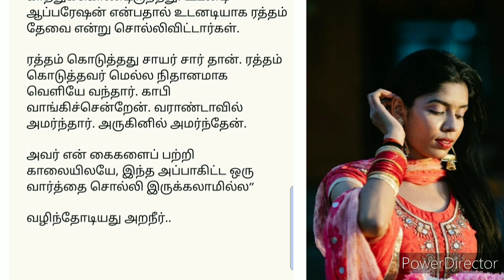பிள்ளைகளை பிரிந்து வாழும் பெற்றோர் நிலை?/ படித்ததில் பிடித்தது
படித்ததில் பிடித்தது

neethikathaiமனித நேயம்

அப்பாவிற்கு ஆரம்பத்தில் இருந்தே இந்த வேலை பிடிக்கவில்லை. பன்னிரெண்டாம் வகுப்பு முடித்த போது நான் நர்ஸிங்கில் சேருகின்றேன் என்ற போது கடுமையாக எதிர்த்தார்.

எனக்கு அந்த சேவை மீது அளப்பறிய ஆவல் இருந்தது. அதே போல, கிட்டத்தட்ட அதே போல இப்போது இந்த வேலை. சைக்காலஜியில் முதுகலை பெற்றிருந்தேன்

அந்த சமயம் தான் இந்த நிறுவனத்தில் இருந்து பணிக்கு அழைத்தார்கள். பணி என்றாலும் இது ஒரு சமூகத்திற்கான சேவை தான்.

“தி சர்வீஸ்” என்ற நிறுவனம் அது. முழுக்க முழுக்க சேவை மனப்பான்மை கொண்ட நிறுவனமா அல்லது லாப நோக்கத்தில் செயல்படும் நிறுவனமா என்று என்னால் கணிக்க இயலவில்லை. பீடிகை இல்லாமல் அது என்ன நிறுவனம் எனச் சொல்லிவிடுகிறேன்.

வயதானவர்களை இந்தியாவில் விட்டுவிட்டு அயல்நாடுகளுக்கு செல்பவர்கள் பயன்படுத்தும் சேவை இது.

எங்கள் நிறுவனத்தில் வயதானவர்களுக்கான சகல சேவைகளும் உண்டு. ஈமெயிலில் தங்கள் தந்தை/தாயின் தகவல்கள், வீட்டு முகவரி ஆகியவற்றை கொடுத்துவிடுவார்கள்.

நாங்கள் தினமும் அவர்களை கவனித்துக்கொள்ள வேண்டும். தினசரிகளை அவர்களே கவனித்துக்கொள்வார்கள். அவர்களுக்கான Emotional Balanceஐ கொடுக்கும் பணியில் தான் நான் அமர்த்தப்பட்டேன்.

இறுக்கமாக இருக்கும் அவர்களிடம் பேச வேண்டும். ஒவ்வொரு வீட்டிலும் சுமார் ஒரு மணி நேரம் இருந்தால் போதும். மாலை அலுவலகம் திரும்பி அன்று சந்தித்த நபர்கள், அவர்களின் நிலை பற்றி சின்ன அறிக்கையை அலுவலகத்தில் கொடுத்துவிட வேண்டும்.

இந்த சேவை என்று மட்டுமல்ல அவர்களுக்கு உடல்நல கவனிப்புகள், இதர சேவைகள் (வெளியே சென்று பில் கட்டுதல்) ஆகியவையும் எங்கள் நிறுவனத்தில் உண்டு.

வாரத்தில் ஒருமுறை அவர்களின் பிள்ளைகளுக்கு பெற்றோர்களின் நிலை அனுப்பப்படும். எந்தெந்த சேவை தேவையோ அதற்கு ஏற்றார்போல பணம்.

ஆரம்ப நாட்களில் மிகவும் செயற்கைத்தனமாக இருந்தது. அவர்களிடம் செயற்கையாக நலம் விசாரிப்புகள்.

ஆனால் ஒரு வாரத்திலேயே ஒருவித நெருக்கம் எல்லா பெரியோர்களிடமும் ஏற்பட்டுவிட்டது. ஒதுக்கப்பட்டது என்னவோ ஒரு மணி நேரம் தான் ஆனாலும் கணக்கு வழக்கில்லாமல் அவர்களிடன் செலவழிக்க ஆரம்பித்தேன்.

அவர்களின் விருப்பங்கள் விசித்திரமாகவே இருக்கும் ஆனால் மிக மிக எளிதானவை தான்.

தாமோதரன் சாருக்கு அவருடன் வாக்கிங் போக வேண்டும். சரஸ்வதி அம்மாவிற்கு அவர்களுடன் சில நிமிடங்களாவது தாயம் ஆட வேண்டும். மோசஸ் தம்பதிக்கு அன்றைய அரசியல் செய்திகளைப்பற்றி பேசிவிடவேண்டும்.

சின்னச்சின்ன ஆசைகள் தான். சைக்காலஜி படித்திருந்ததால் பேசியே அவர்களின் ஆசைகளை கேட்டுவிடுவேன்.

ஆனால் சாயர் சார் மட்டும் இதுவரைக்கும் எதுவே கேட்டதில்லை. கேட்ட கேள்விக்கு கூட பதில் சொல்லமாட்டார். எங்களுக்கு ஏற்கனவே பயிற்சி கொடுத்திருந்தார்கள்.

பெரியவர்கள் காட்டமாக நடந்துகொள்வார்கள் ஆனாலும் பொறுமையாக இருக்க வேண்டும் என்று. சாயரின் மனநிலையை என்னால் புரிந்துகொள்ள முடிந்தது.

வழக்கமாக செல்லும் நேரத்தில் எனக்காக டீ மட்டும் போட்டுவைத்து மேஜையில் எனக்காக அமர்ந்திருப்பார். பெரும்பாலான நேரங்கள் தன் மனைவியின் புகைப்படத்தின் முன்னர் அமர்ந்து இருப்பார்.

எனக்கு இது வேண்டும் அது வேண்டும் என்று கேட்டதில்லை. அவர் பேசினால் அது அனேகமாக கொஞ்சம் மலையாளம் கலந்த தமிழில் தான் இருக்கும் என்பது என் யூகம்.

அவர்கள் முன் மகிழ்வாக இருந்தாலும், அலுவலகம் திரும்பி ஒவ்வொருத்தர் பற்றிய குறிப்புகள் எழுதும்போது கண்ணீரும் கோபமும் நிச்சயம் வந்துவிடும்.

ஆயிரம் ஆயிரம் கேள்விகள் அவர்கள் பிள்ளைகள் மீது எழும். ஆனால் அவர்கள் தங்கள் குழந்தைகளை குற்றவாளி கூண்டில் நிறுத்துவதே இல்லை. “அவர்கள் வாழ்கையை அவர்கள் வாழ்கின்றார்கள்” என்ற தொனியிலேயே அவர்கள் பேசுகிறார்கள்.

அதுவும் சரி தான் என்றும் தோன்றும். சாந்தா என்னுடைய ஜூனியர். நானும் அவளும் வாரத்திற்கு மூன்று முறையேனும் யாராவது கதையைச் சொல்லி அழுதுவிடுவோம். மெல்ல மெல்ல எனக்கு வெளிநாடு மீது வெறுப்பும் வராமல் இருக்கவில்லை.

அப்பா தீவிரமாக வரன்களை தேடிக்கொண்டு இருந்தார். அவருக்கு மிகுந்த கோபம் என்மீது. கைகூடிவந்த ஒரு வரனை நான் நிராகரித்துவிட்டேன். காரணம் மாப்பிள்ளை போனில் சொன்ன தகவல் தான். “ரெண்டு பேரும் பாரின் போய் செட்டிலாகிடலாம். நிம்மதியா காசு பார்க்கலாம்” என்பதுதான்.

வாழ்க்கை கவிதைப்போல ஓடிக்கொண்டிருந்தது, ஒரு நாள் மொத்த உலகமும் ஸ்தம்பிக்கும்படியான செய்தி வந்தது. சைக்கிளில் சென்ற அப்பா விபத்தினை சந்தித்தார். ICUவில் சேர்த்துவிட்டார்கள்.

டாக்டர்கள் எங்கே அடி என்ன ஆனது என்றும் சொல்லவில்லை. யாரையும் பார்க்கவும் அனுமதிக்கவில்லை. வரன் பார்க்கத்தான் எங்கோ போயிருக்கார். அவர் பையில் இருந்த மாப்பிள்ளை போட்டோகள் அதையே காட்டியது. அலுவலகத்திற்கு தகவல் சொல்லிவிட்டேன். கையில் இருந்த மொத்த காசும் கட்டிவிட்டேன்.

மருத்துவமனையில் சேர்த்த இரண்டு மணி நேரத்தில் நான் கவனித்துக்கொள்ளும் பெரியவர்கள் எல்லோருமே மருத்துவமனைக்கு வந்துவிட்டர்கள்.

இதனை நான் எதிர்பார்க்கவேயில்லை. அலுவலகத்திற்கு செய்தி சொன்னதும் அவர்கள் இன்று நான் வீட்டிற்கு நேரடியாக வர இயலாது என தகவல் சொல்லி இருக்கின்றார்கள்.

எல்லோரும் மருத்துவமனை விலாசம் கேட்டுவிட்டு வந்துவிட்டார்கள். ஒரு சுவாரஸ்யம் என்னவெனில் வந்திருந்தவர்கள் ஒவ்வொருவரும் மற்றவர்களுக்கு அறிமுகம் இல்லாதவர்கள் தான். அவர்களை இணைக்கும் இரண்டு புள்ளிகள்.

ஒன்று முதுமை மற்றொன்று நான். ICU வாசலில் ஒருத்தருக்கு இவ்வளவு பேரா என விரட்டிவிட்டார்கள். எல்லோரையும் எல்லோருக்கும் அறிமுகம் செய்துவைத்தேன்.